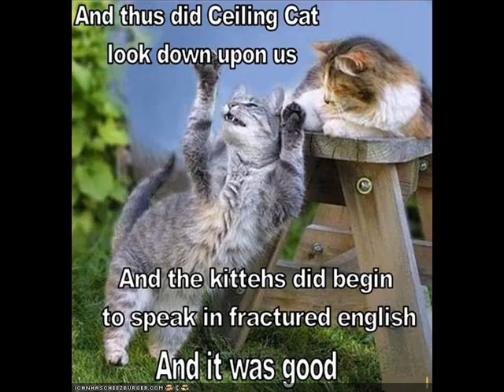Funny Cats Episode 500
Funny Cats From Websites
Collage

Pictures of LOLCats From